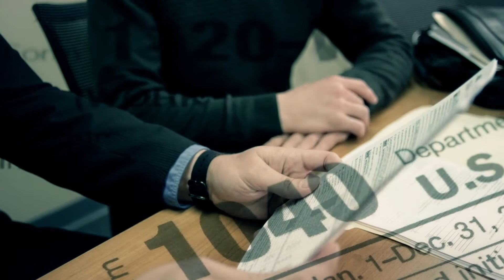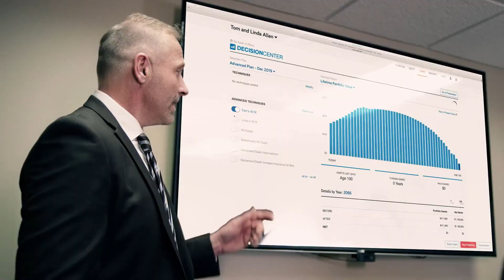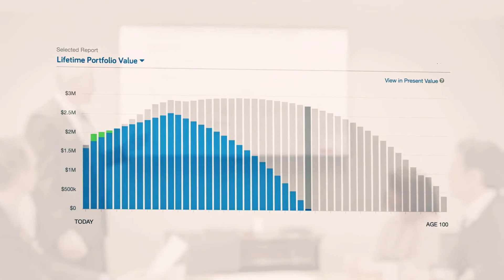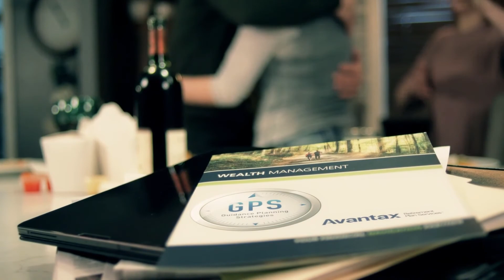HK's Guidance, Planning, Strategies (GPS) Program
Honkamp Krueger's wealth management affiliate, Avantax Planning PartnersSM, offers our clients the opportunity to assess their current financial situation and project what it could look like in the future with our GPS program (guidance, planning, strategies). Contact your HK account manager for more information.

Investment advisory services are offered through Avantax Planning PartnersSM. Commission-based securities products are offered through Avantax Investment ServicesSM, Member FINRA, SIPC. Insurance services offered through licensed agents of Avantax Planning Partners. 3200 Olympus Blvd., Suite 100, Dallas, TX 75019. The Avantax entities are independent of and unrelated to Honkamp Krueger & Co., P.C.

The Avantax family of companies exclusively provide investment products and services through its representatives. Although Avantax Wealth ManagementSM does not provide tax or legal advice, or supervise tax, accounting or legal services, Avantax representatives may offer these services through their independent outside business.

This information is not intended as specific tax or legal advice. Please consult our firm and your legal professional for specific information regarding your individual situation.